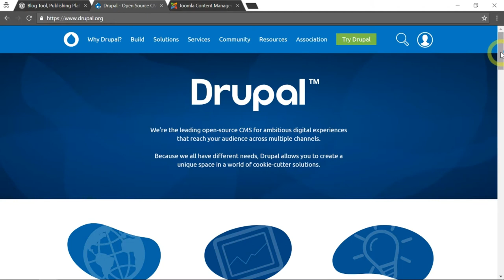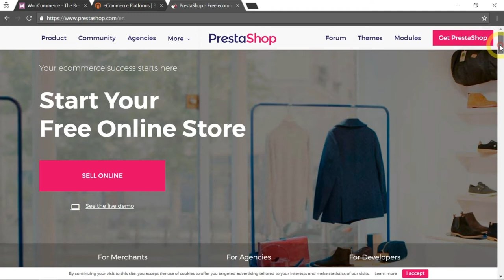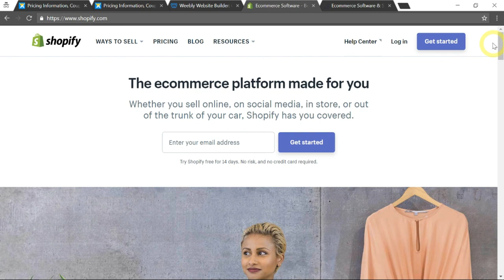How to Build Your Website For Your Business